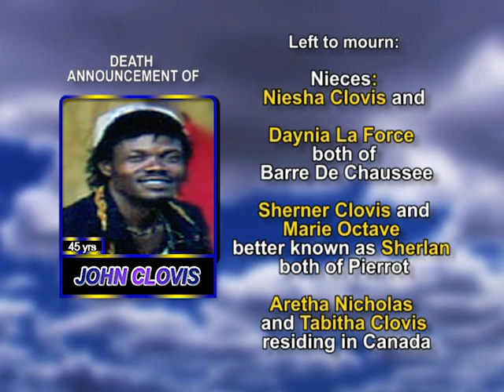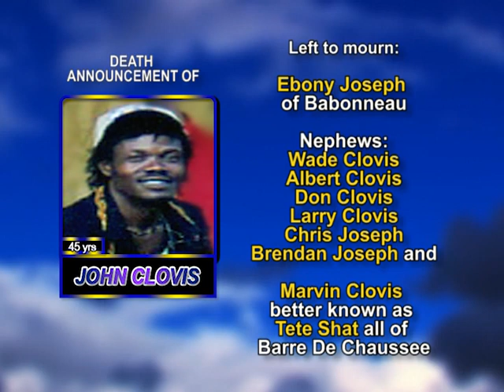John Clovis long